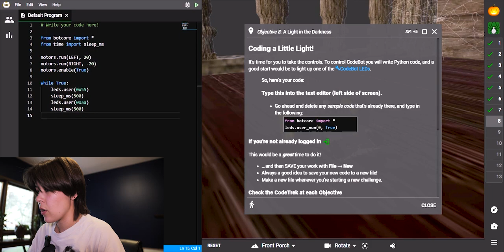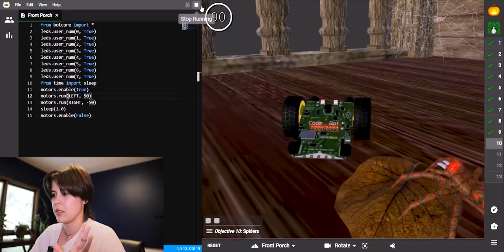INSIDE the CodeBot Haunted House competition | Firia Labs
Come one and all and watch me attempt to complete the first room of our upcoming Python coding competition!